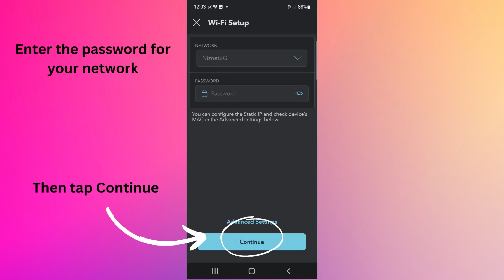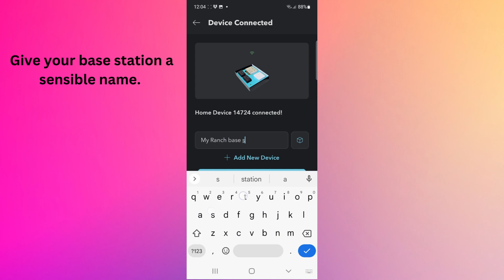WiFi provisioning Jan 23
Set up the wifi connection between your base station and home network by following our setup video.